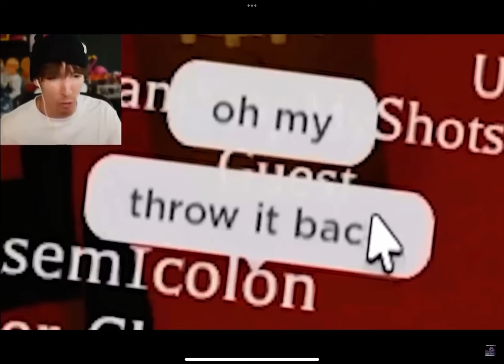Oh my throw it back albert